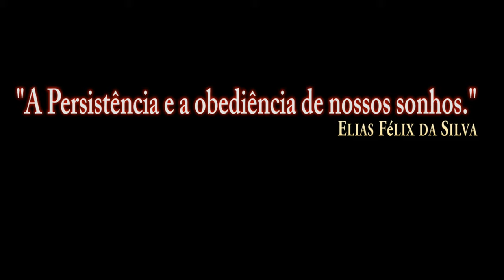Portões Abertos Base Aérea de Anápolis_ Esquadrilha FOX 2019/PT-BR_VÍDEO 1700